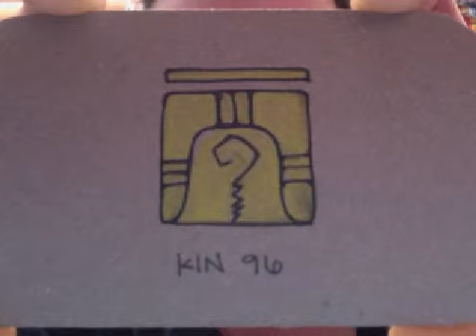Yellow Overtone Warrior. Kin 96.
Solar Seal: Yellow Warrior.
Tone: Overtone.

I Empower in order to Question/
Commanding Fearlessness/
I seal the Output of Intelligence/
with the Overtone tone of Radiance/
I am guided by the Power of Flowering.

Law of Time. 13 Moon Galactic Calendar.